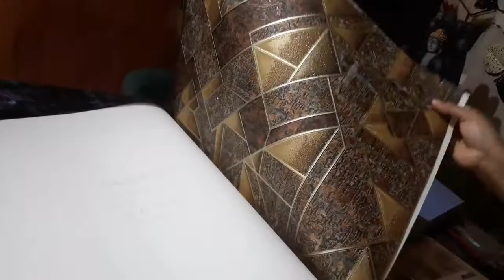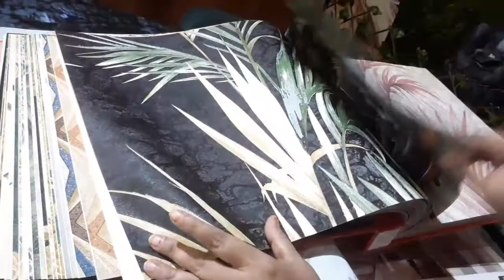Unique Home Decor Shop Tour ||#@raniyadavvlogs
Please support my channal